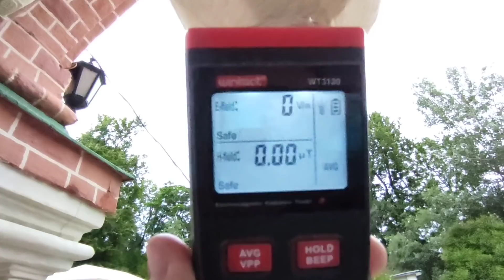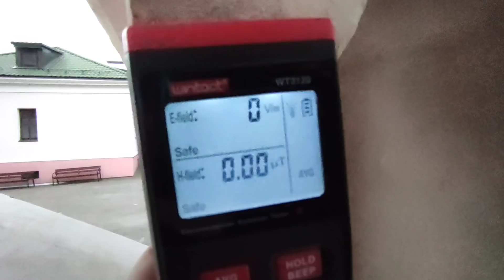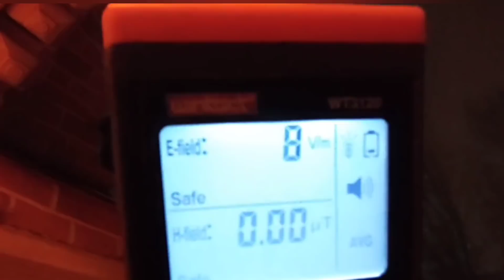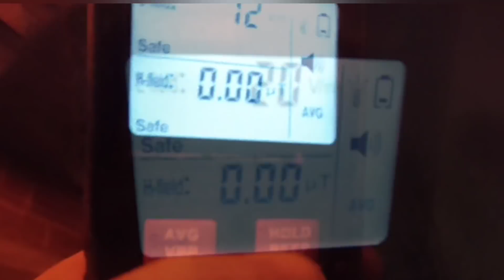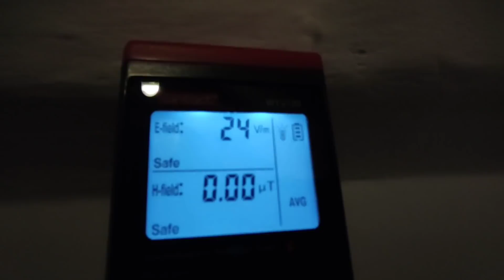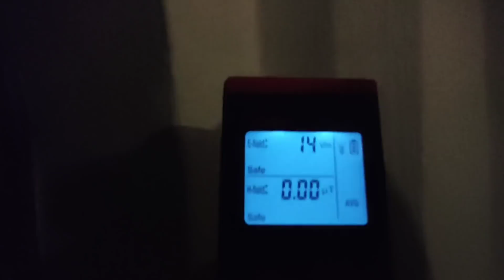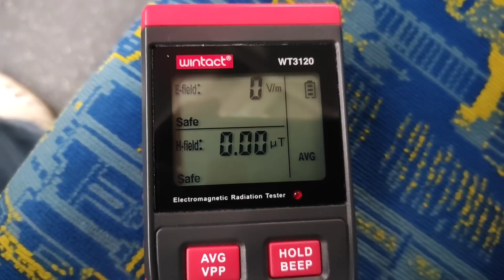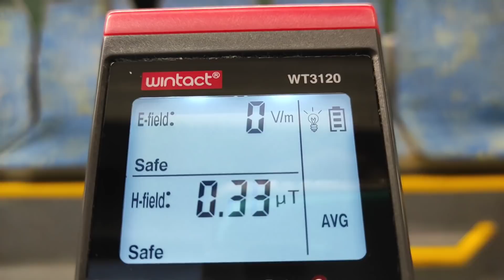ТЕХНОЛОГИИ ТЕСЛА. ЧТО ИЗЛУЧАЕТ СОБОР?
ТЕСЛА - великий ученый, начала 20-го века даже если ему передали знания,  но он понимал что делать и как, он хотел весь мир окутать сетью БАШЕН ТЕСЛА таких же как Вандерклиф. Так почему же Магнитное поле измеряется в Микро-Теслах, никто не задумался?! Все очень просто - никто не знает что такое вообще МАГНИТНОЕ ИЗЛУЧЕНИЕ, а вот Никола Тесла знал еще в 1900-х годах и применял знания в реальности.
Показываю измерения Электро Магнитных полей в Соборе!

ПОДДЕРЖАТЬ АВТОРА:
сбербанк - 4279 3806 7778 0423
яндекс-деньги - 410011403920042